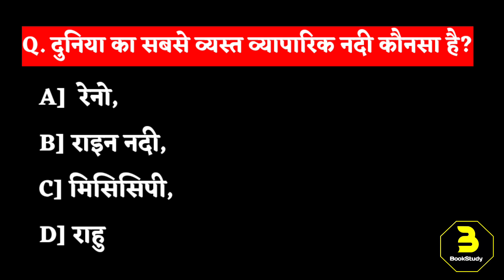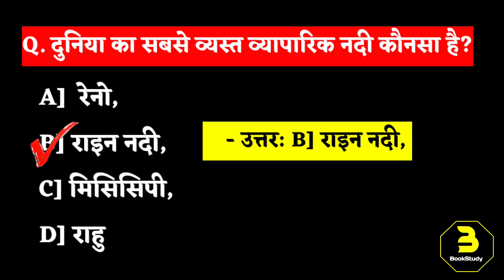दुनिया का सबसे व्यस्त व्यापारिक नदी कौन सी है? duniya ki sabse vyast vyaparik Nadi kaun si hai